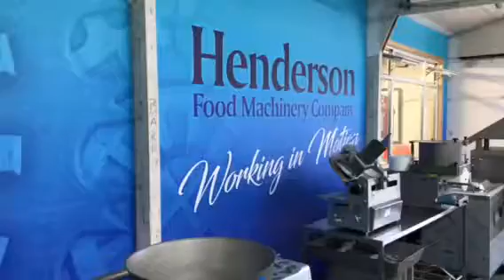Factory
Factory 1